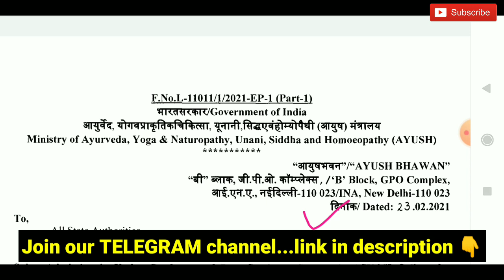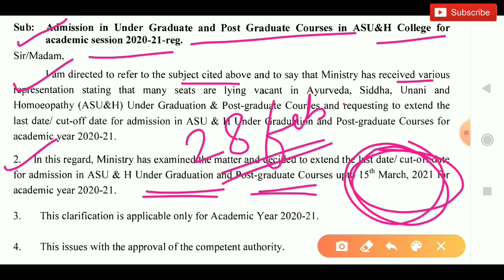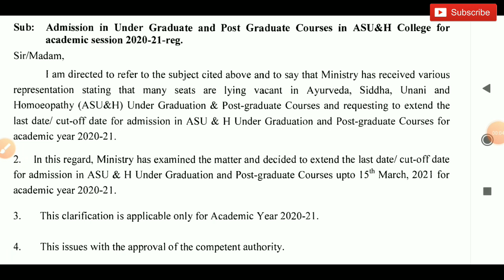AYUSH Counselling 2020 | Big Update!! AYUSH ministry ने दी बड़ी राहत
Hello everyone,

Latest updates regarding Ayush counselling 2020

New Notice regarding Counselling

New Notice by Ayush ministry regarding extension in the Last date of admission for the session 2020-21

Registrations of AACCC stray vacancy round counselling 2020

Some common questions regarding Ayush/AACCC Counselling stray vacancy round

Complete details of AACCC Stray vacancy round counselling

Eligibility criteria for AACCC counselling Stray vacancy round counselling
Ayush Stray vacancy round counselling 2020

Ayush Stray vacancy round counselling schedule?

CU/DU/NI Stray vacancy round counselling 2020

Complete details about AYUSH COUNSELLING

About BAMS / BHMS / BUMS / BSMS

Ayurveda counselling 2020 date

Ayurveda cutoff

BUMS cutoff 2020

BSMS cutoff 2020

Ayurveda counselling 2020 schedule

About 15 % all india quota counselling for Ayush

How to become ayurvedic doctor in India?

Ayush counselling 2nd round CutOff

category wise expected CutOff of AACCC counselling 2020

BAMS BHMS BUMS BSMS counselling 2020

being DOCTOR Official

Being DOCTOR

ayush registration 2020
date aaccc bams registration date 2020 ayush cut off 2020
ayush counseling
all india ayush counseling 2020
ayush

Being DOCTOR official

Being Doctor